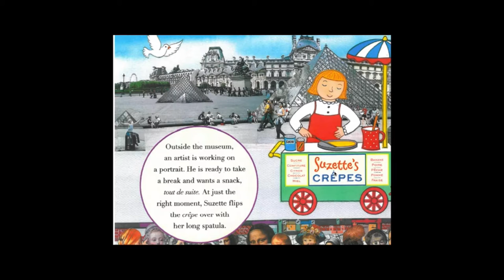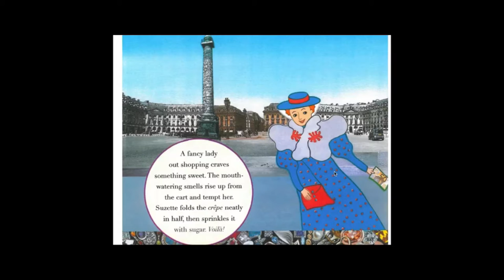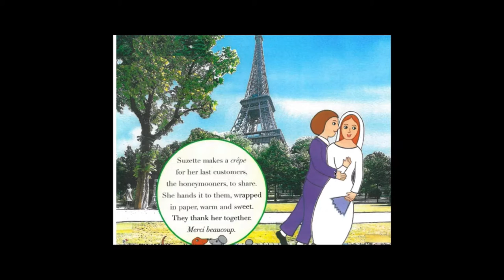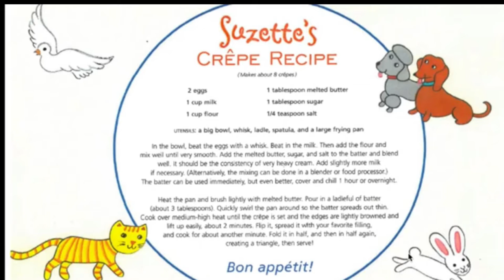Food Around the World Crepes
Today's video was created by Stephanie and filmed at Second Street

Today we will be travelling to France by reading Suzette’s Crepes, once we finish our story, I will demonstrate how you can make your own crepes at home and add in all your favourite toppings.

Book:

Crepes by Suzette by Monica Wellington
Source: Jennifer Parker - Crêpes by Suzette - Read aloud